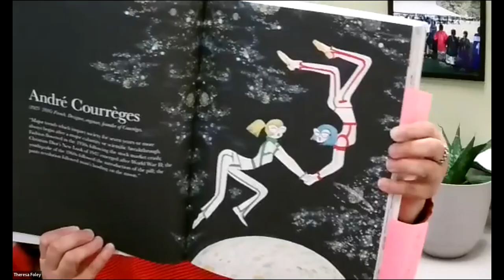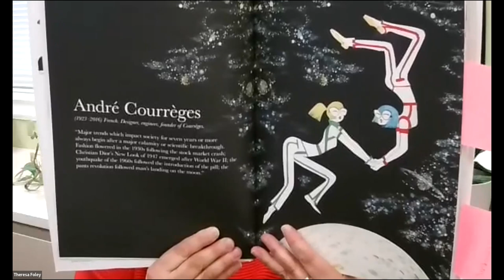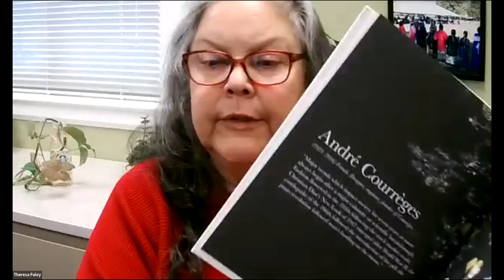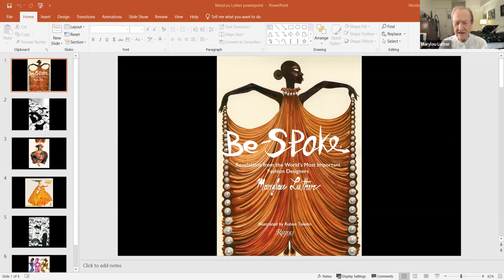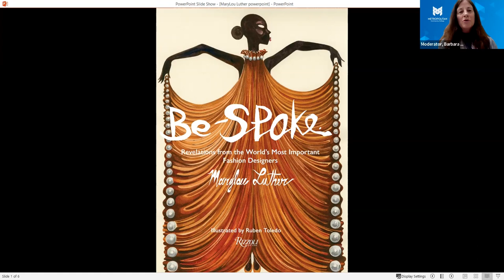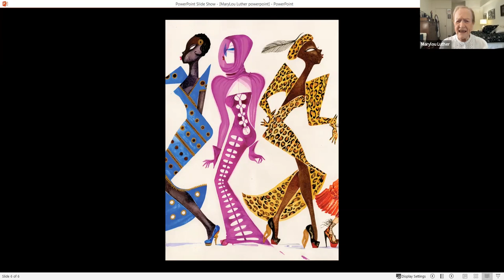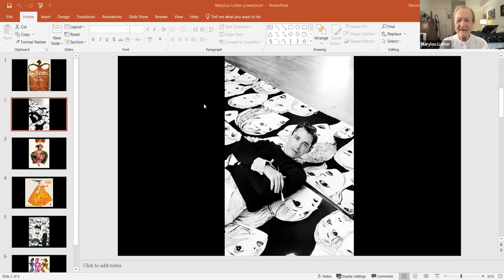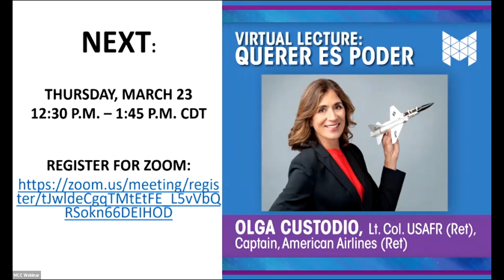A LIFETIME IN FASHION OR BEYOND THE RUNWAY: MARYLOU LUTHER, FASHION INDUSTRY LEGEND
Residing in New York, making her mark in Los Angeles, and hailing from a small town in Nebraska, Marylou Luther is a fashion industry legend. She had little exposure to fashion when she began her career at The Lincoln Journal and The Des Moines Register. Fast forward forty years and she became the Creative Director of Fashion Group International, Editor of the International Fashion Syndicate, CFDA Award winner, syndicated Clotheslines columnist and more. “Marylou’s bi-annual, ready-to-wear trend report for FGI — narrated in her signature authoritative, sophisticated voice, sets the seasonal tone with her much anticipated summaries. It’s no wonder her trend reports are followed by industry professionals in 28+ regions all over the world.”